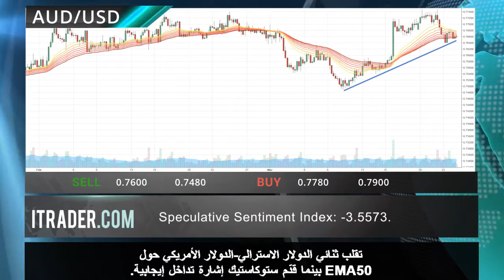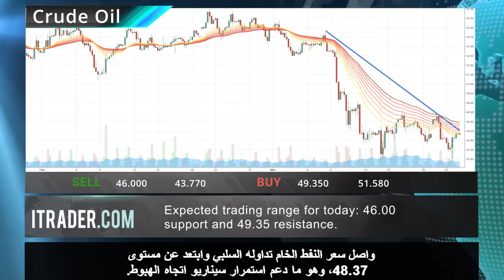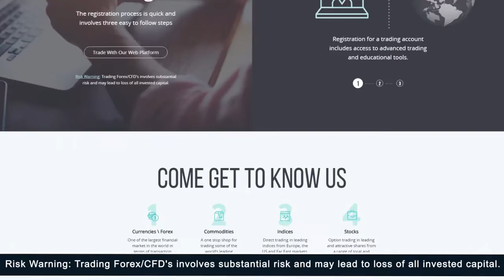ITRADER.COM - المراجعة اليومية للأسواق -24.03.17